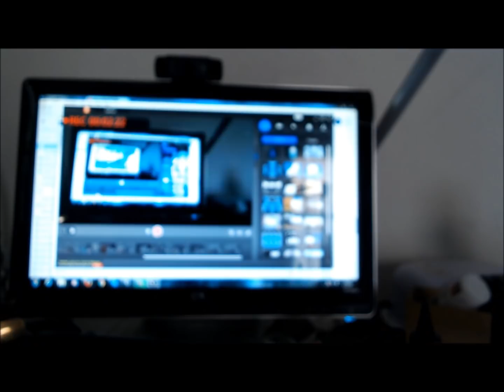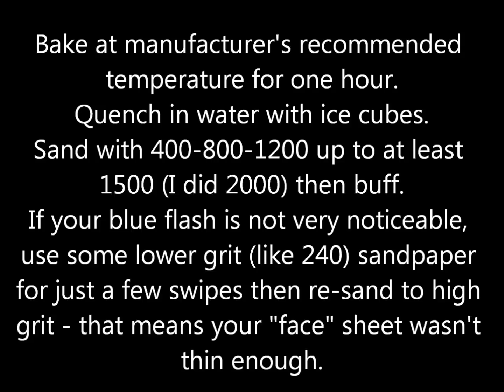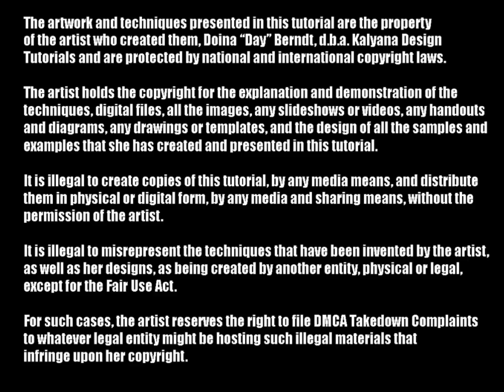Faux labradorite -polymer clay tutorial 337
Note: the opal magic blue mica is not produced anymore. Use instead a thicker layer of the yellow-blue paint and any ghost blue interference mica. The Black Diamond ones seems to be the strongest.
A fairly easy technique to make faux labradorite using polymer clay, with quite decent realistic looking results.
I will release later a more intricate one that is master class.
You can get the ArtAlchemy Opal Magic acrylic paint in Yellow-blue from Polyclay play
I used Pinata alcohol inks in Rainforest Green, Havana Brown and Matilla black
and the Best Flexible Molds "eggs cabs and more "and "almond cabochons"
Happy claying!

Living on disability does not allow me to always have the needed money to buy materials for tutorials.
Don't forget, if you become my sponsor, you will have access to private tutorials on top of the Youtube public ones, and will be able to see what I am experimenting on
You can support me to make more tutorials by:
4. Purchasing something from my online store (including tutorials). Everything is used to make more tutorials
5. Purchasing something from Poly Clay Play using the link on my website or directly my affiliate - I get a tiny amount of credit with the store for each of your purchases (without changing the price you pay) and that adds up and helps me buy the polymer clay I need.

Notice of copyright:
The artwork and techniques presented in this tutorial are the property
of the artist who created them, Doina “Day” Berndt, d.b.a. Kalyana Design
Tutorials and are protected by national and international copyright laws.

The artist holds the copyright for the explanation and demonstration of the
techniques, digital files, all the images, any slideshows or videos, any handouts
and diagrams, any drawings or templates, and the design of all the samples and
examples that she has created and presented in this tutorial.

It is illegal to create copies of this tutorial, by any media means, and distribute
them in physical or digital form, by any media and sharing means, without the
permission of the artist.

Please feel free to use this tutorial for your own personal use, in order to create derivative art works for your personal use or with the intention of selling them.
Mentioning of the artist as the source of this technique or design is encouraged and will be appreciated, but it is not required.
Different than other artists, I will tell you: do exactly what I do in the tutorial, until you are able to do it exactly how I do it. That means you will have mastered the technique and you will be able to start tweaking it and putting your personal touch to it. And remember, I love seeing photos of what you did using my tutorials, and if you send some to me, I will feature them on the Kalyana facbeook page!